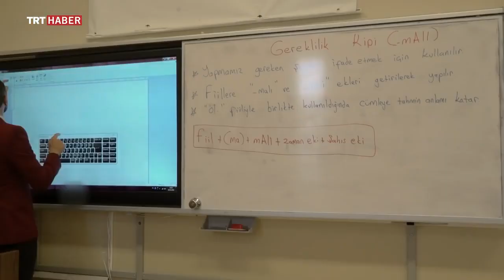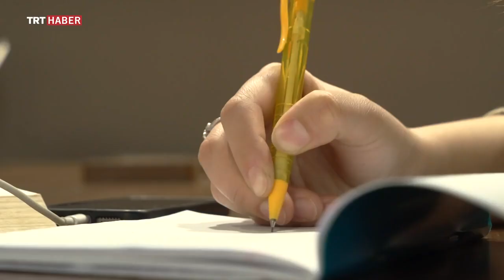KBÜ’nün “Gönüllü Elçileri” TRT Habere konuk oldu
TRT Haber’de yayımlanan “Gönüllü Elçiler” programının bu haftaki konuğu Karabük Üniversitesi oldu.

Dünyanın farklı ülkelerinden eğitim almak için ülkemize gelen öğrencilerin hikayelerinin paylaşıldığı “Gönüllü Elçiler” programının bu haftaki konuğu, uluslararası öğrenci sayısı 6 bin 500’ü aşan Karabük Üniversitesi oldu.